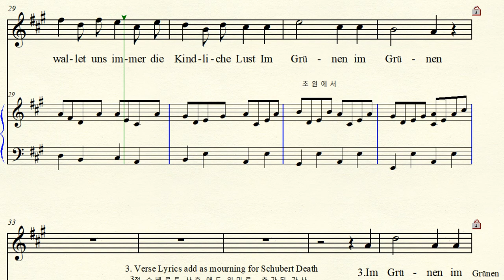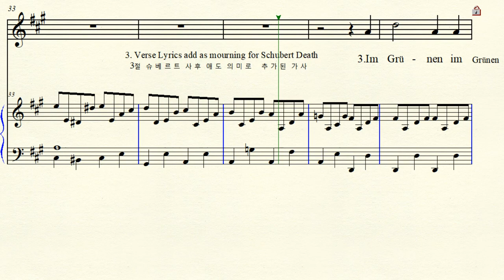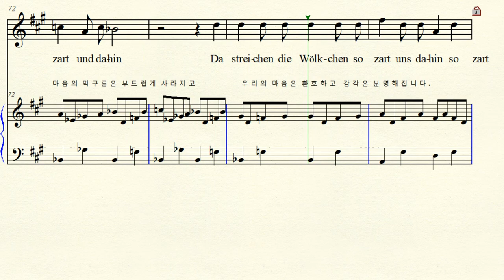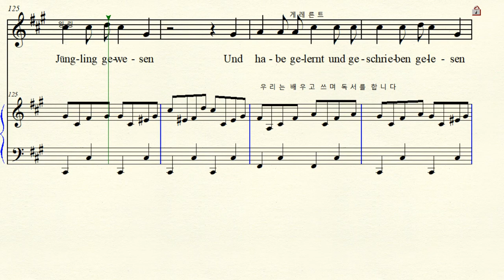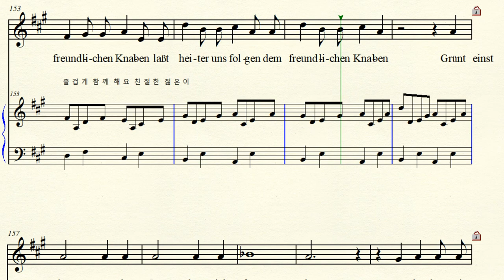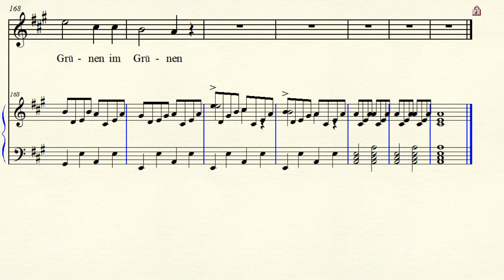MR 3-47 Das Lied im Grünen 초록의 노래 Schubert 슈베르트 Original A major 가장조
반주 동영상 Music by F. Schubert 슈베르트 Lyrics by Friedrich Reil 라일
Das Lied im Grünen 초록(초원)의 노래  D.917 (1827년)  After Death publish사후 발행 1829년  Original  A major  원조성 가장조 악보 가사해석
전체 8절   3.Verse  Lyrics added as mourning for Schubert's death 3절 슈베르트 사후 애도 의미로 추가